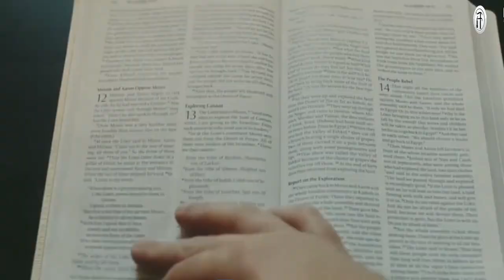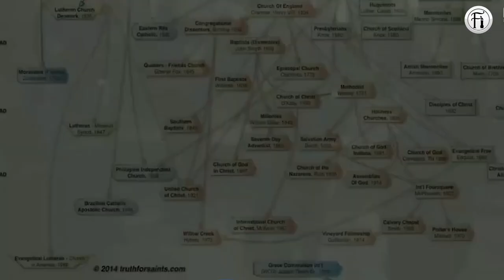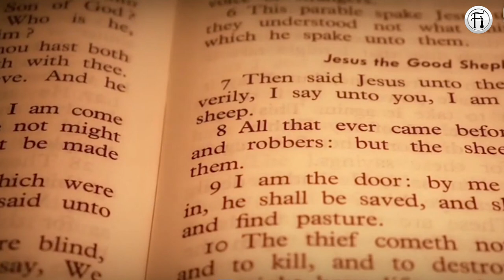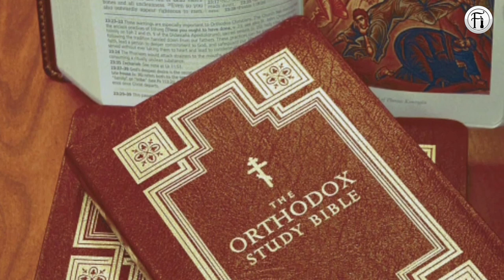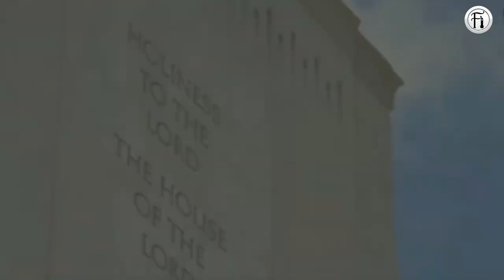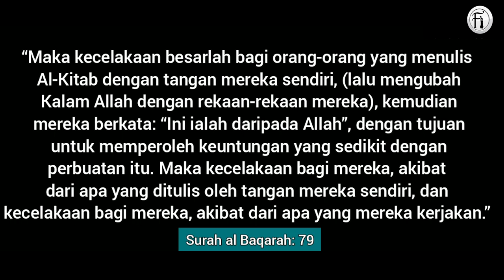Lain Aliran Kristian Lain Versi Bible: Jumlah Buku Yang Mereka Berselisih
Ini perbezaan ketara antara Bible dengan Bible lain mengikut denominasi Kristian. Penyelidikan dari Ahmad Iqram Mohamad Noor.